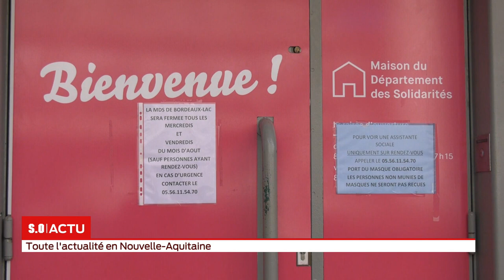S.O LIVE | Édition 18h - Vendredi 14 Août